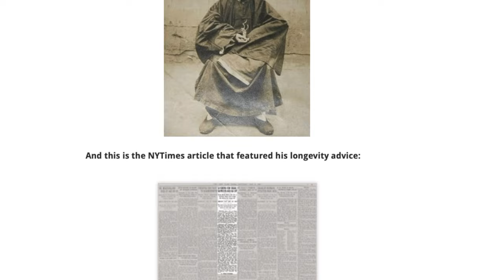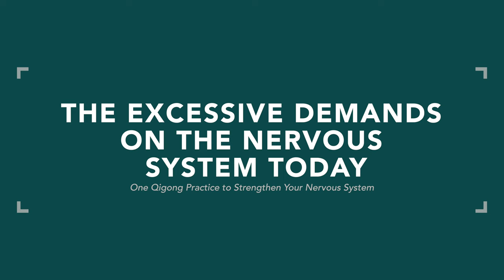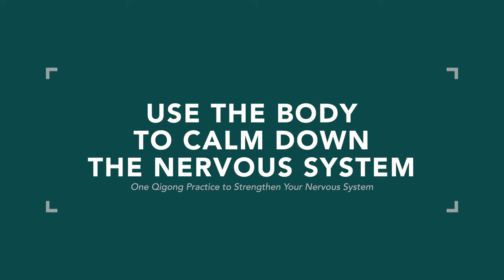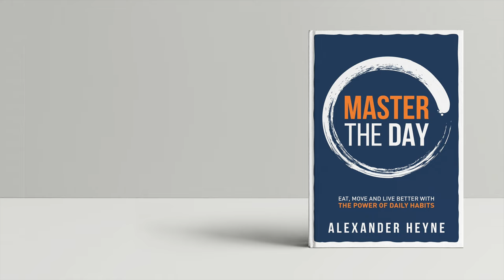One Qigong Practice to Strengthen Your Nervous System